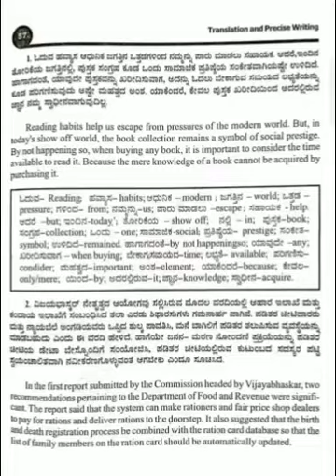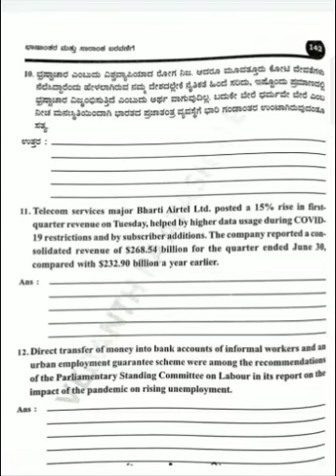ನಮ್ಮ TRANSLATION, PRECISE WRITING ಪುಸ್ತಕ ಹೀಗಿದೆ ನೋಡಿ...😊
TO PURCHASE, SEND YOUR ADDRESS TO 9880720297 (WhatsApp or Telegram)